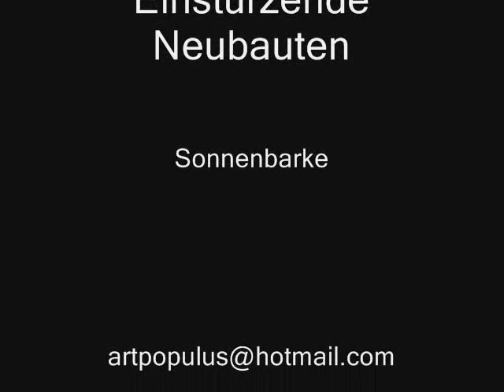Daniel Richter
About Daniel Richter and his art

Text written by Patricia Ellis

Daniel Richter's paintings are elaborate in their deconstruction and recodification of art history. Drawing a wide range of reference from Goya, Munch, Ensor, to Immendorff and Doig, Richter offers a revisionist position for the crisis of painting in the 21st century.

Richter's work is often read with political motive. Working in the genre of epic historical painting, his images are fraught with a painterly anxiety. His work is infused with an apocalyptic energy, reflective of media induced paranoia. Beneath his highly seductive surfaces lies the portent of instability, violence, alienation and ideological subversion of a contemporary world in constant flux.

Taking his subjects from pictures found in newspapers, comics, album and book covers, Richter repositions contemporary media imagery in the form of theatrical tableaux that are fantastical and timeless.

His nightmarish scenes are both terrifying and beautiful: rebellious mobs attacking the Berlin wall are staged with medieval religious zeal; gatherings of vagabonds glow with paranormal threat. Laden with the weight of implied history, Richter's scenes extend beyond emblematic reading; their narratives take on the qualities of magical realism, extending a shiver of supernatural barbarism to depictions of current affairs.

Richter's canvases are imbued with an alchemic affinity for paint. Copious techniques and applications deceptively flaunt the process of making, yet remain elusive in their overwhelming complexity. Richter handles paint with an unwieldy passion: every colour in his controlled chaos retains its magnetic purity, he creates depth that seems to grow, like an organic force, from within the canvas.

Richter's paintings radiate with their own internal light, bringing his dreamy scenes of contemporary fable to life with enduring authority.